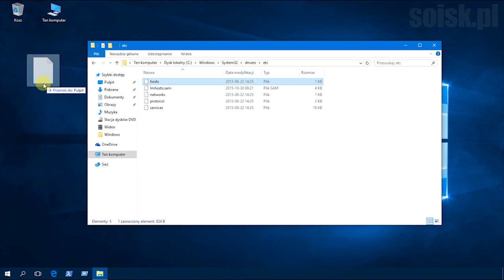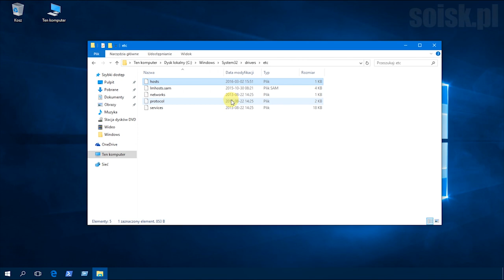Windows 10: Blokada dowolnej strony internetowej na przykładzie Facebooka.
[AKTUALIZACJA]

Krok 1.
Przechodzimy do C:\Windows\System32\drivers\etc

Krok 2. Kopiujemy plik HOSTS na pulpit.

Krok 3. Otwieramy go w notatniku.

Krok 5.
Zapisujemy zmiany

Krok 6. Kopiujemy plik HOSTS z pulpitu do C:\Windows\System32\drivers\etc

Krok 7.
Uruchamiamy ponownie komputer.